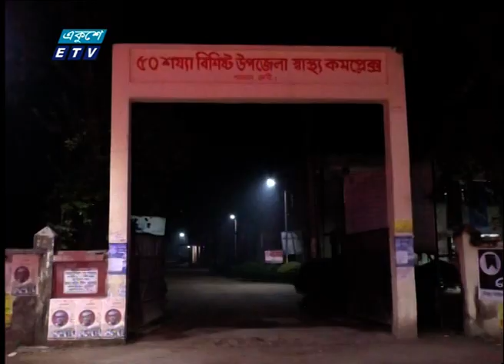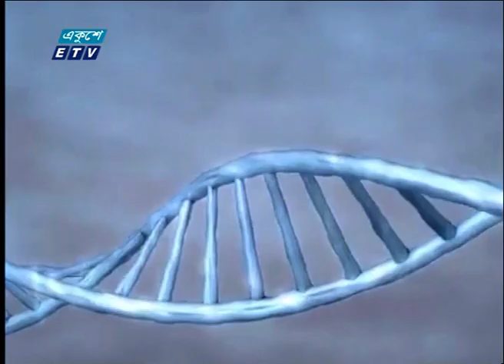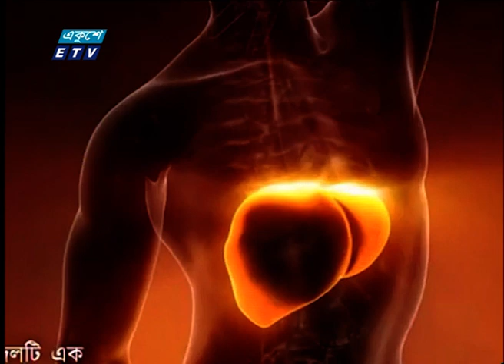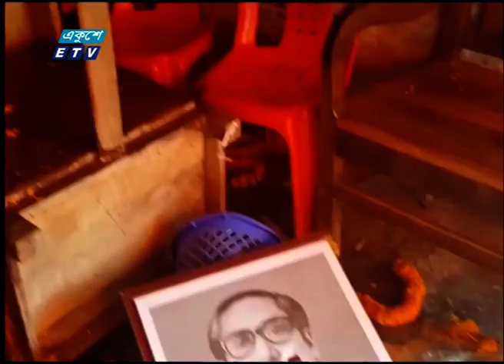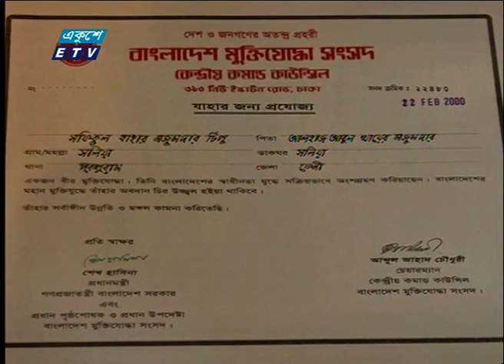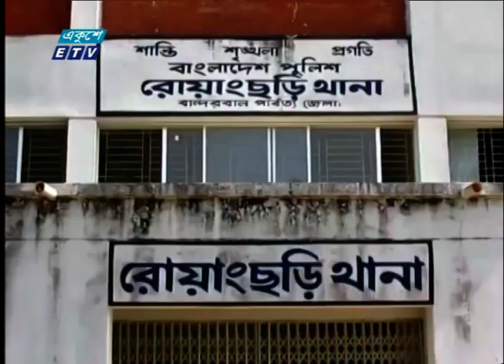06 PM News|| সন্ধ্যা ০৬টার সংবাদ || 24 December 2021 || ETV News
২০০০ সালের ১৪ই এপ্রিল এটি সম্প্রচার কার্যক্রম শুরু করে। টিভি চ্যানেলটির খবরে নতুনত্ব ও অভিনবত্ব থাকার কারণে দর্শকদের কাছে বিপুল জনপ্রিয়তা লাভ করে। দেশ বিদেশের সর্বশেষ খবর, নাটক, সিনেমা, ডকুমেন্টারিসহ নানা খবর ও বিনোদনমূলক অনুষ্ঠান প্রচারিত হয় একুশে টেলিভিশনে।